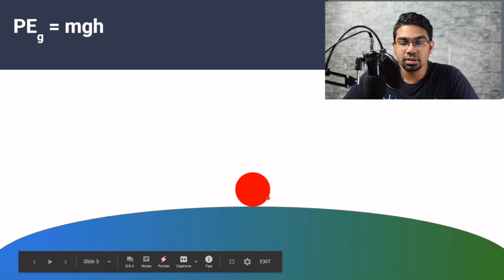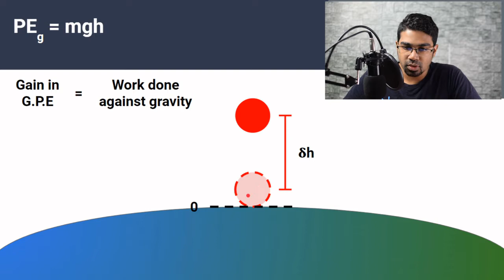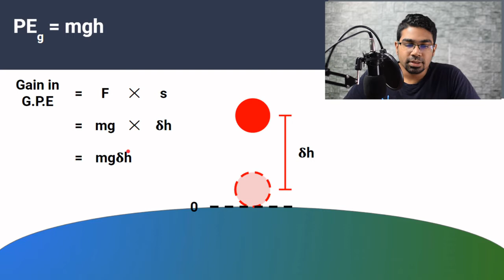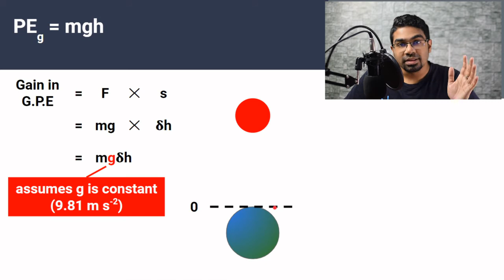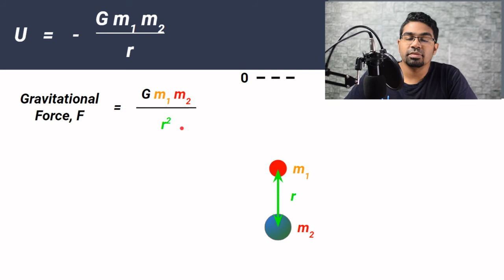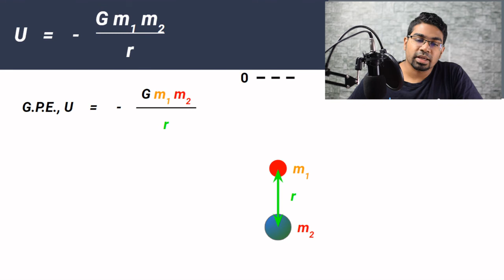Gravitational Potential Energy | Which formula to use?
Which formula to use for gravitational potential energy? Why is there a negative sign for gravitational potential energy?

Catering for A-level and SPM (KSSM) students.

Enable notifications so you don't miss out on anything.